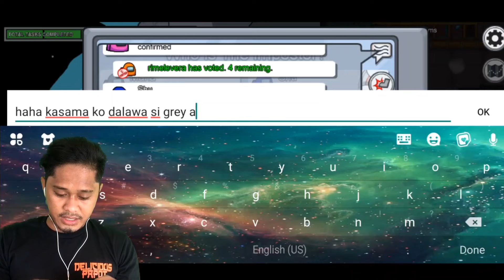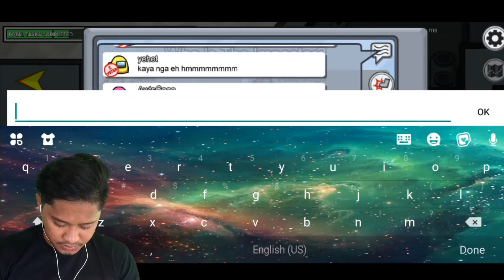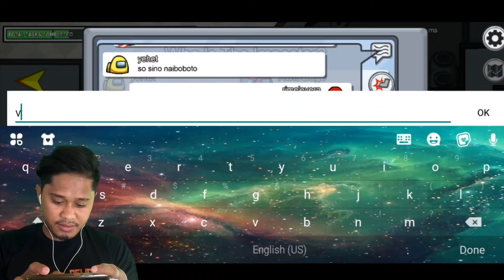Pinaka Bwesit na IMPOSTOR!!!!! Yawa.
Ang Red Belter ng Among Us binalian ako ng LEEG!!

Wazzap Lods, Maari kang mag Join sa Channel lods para libri mong magamit mga exclusive perks like custom emojis 👇💪

Funny Videos / Meme Videos
reaction / review / gaming 😁